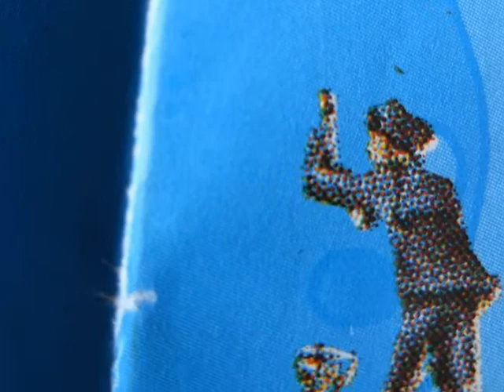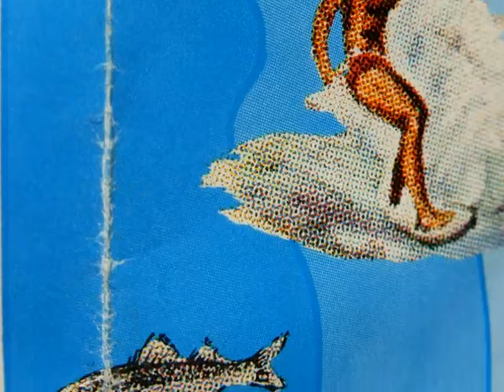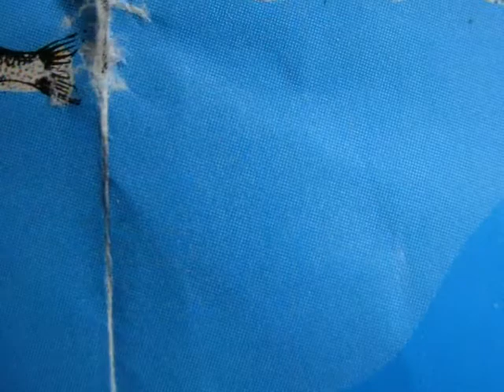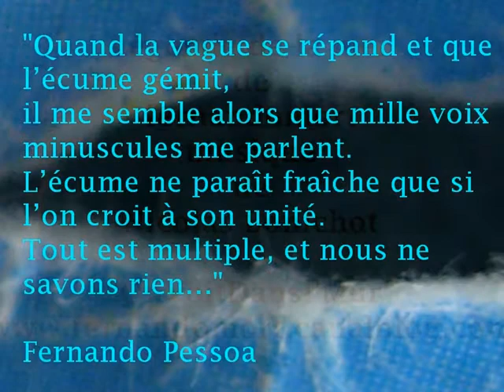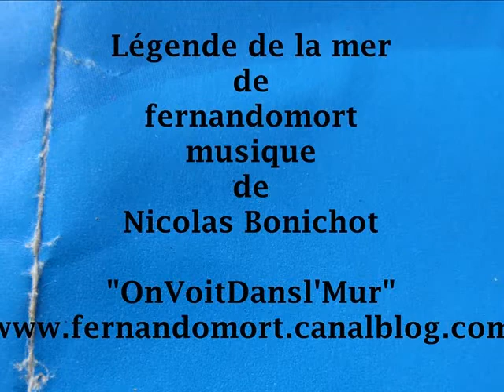Légende de la mer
Rendre la mer moche.
Faut'l faire.
J'laid fait !
Musique originale de Nicolas Bonichot : "pièce pour 2 pianos"